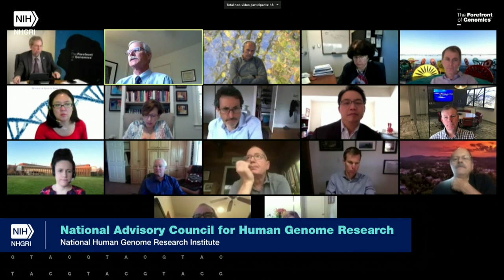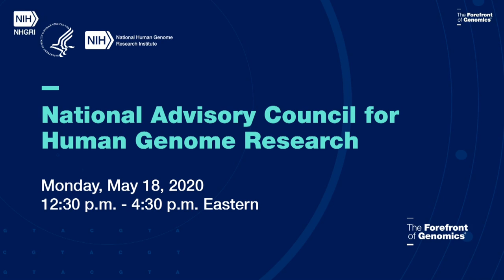NACHGR Conflict of Interest Statement (May 2020)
Speaker: Rudy Pozzatti

May 18, 2020 - National Advisory Council for Human Genome Research (Open Session).